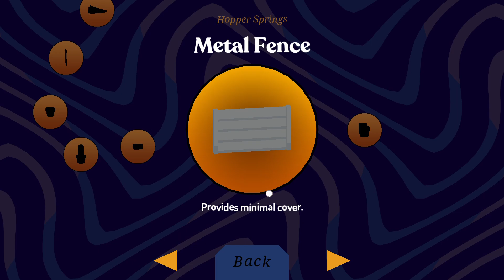Donut County Part 5: Hopper Springs